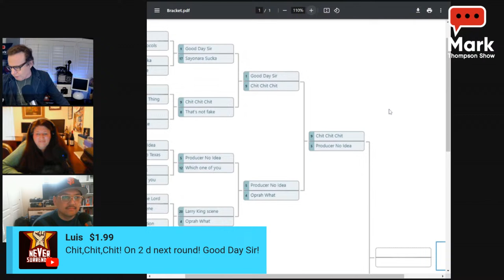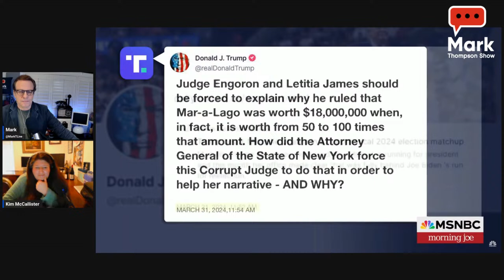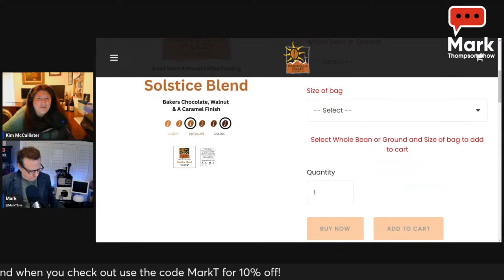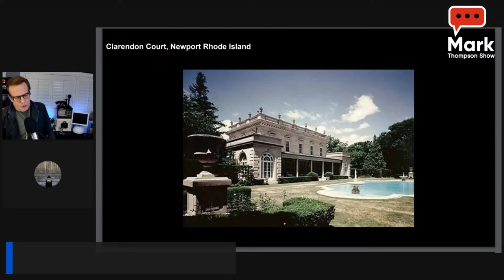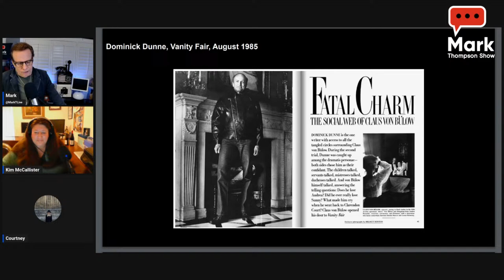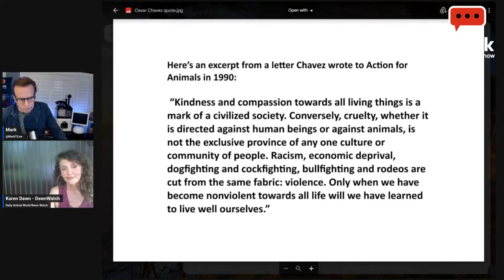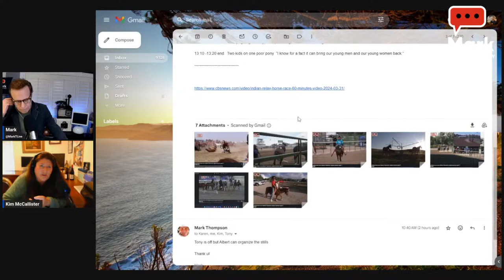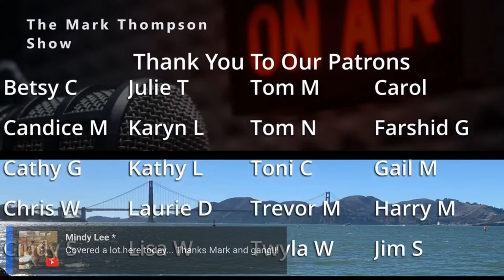Trump Cranks Up the Angry for Easter Attacking President Biden, the DOJ & More! 4/1/24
The Trump Easter message did not include anything about peace or sacrifice, but it did start and end with Happy Easter in all caps. In between, a tirade of ugliness meant to smear those involved in legal cases against him. Perhaps, he likes his eggs deviled? Bible anyone?

It’s True Crime Corner with Courtney. We will dive into another unbelievable case.

Loving our animal friends, Karen Dawn takes a look at different aspects of horse racing.

4/1/24

0:00 Show Preview-Mark’s Madness
11:24 Truth Social stock falls
15:42 Big Sur closure
22:43 Data Leak
30:15 Kim’s News
44:12 True Crime Corner
1:17:16 Kim’s News
1:28:00 Farmers Insurance
1:35:46 Karen Dawn
1:59:25 Cheese News